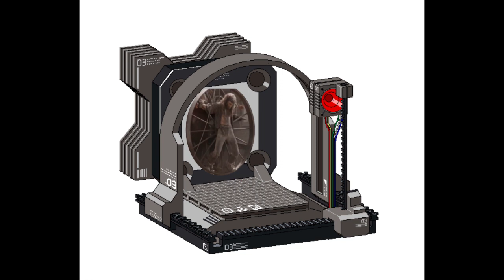keoma dies forever - fuck you you absolute vapid twink you can't save him now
Composer: william berger
Platform: deskinning machine

Please view Keoma (1977) whilst reading the channel description.